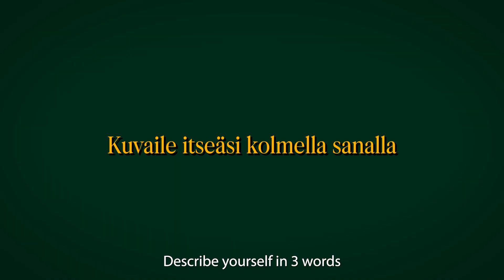Myssy Grannies Christmas Calendar 9: Tea